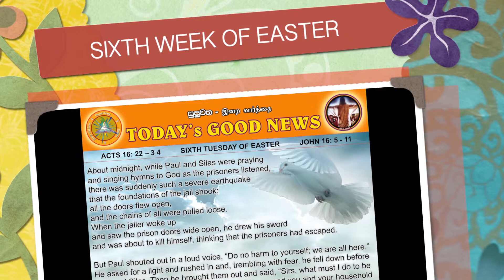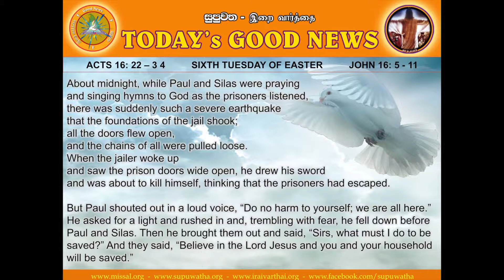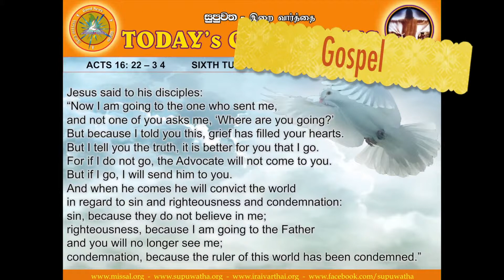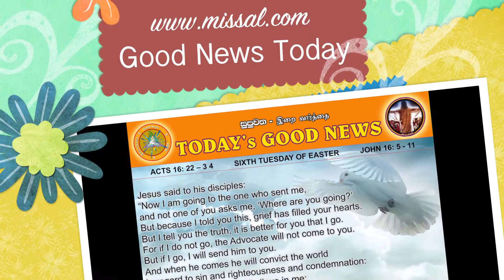SIXTH TUESDAY OF EASTER - 27 MAY 2014 - ENGLISH